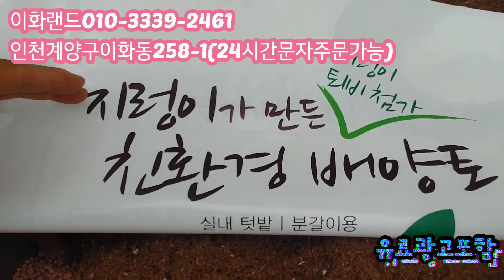특집/가이야/명품/50%할인/구경오세요 다남다육010-3339-2461